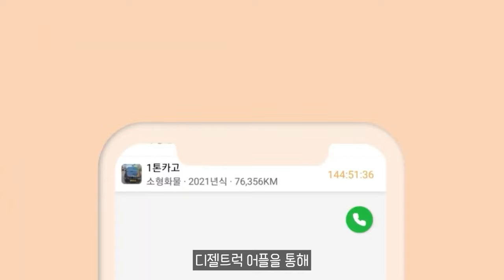7년 만에 완전변경 전기차로 재탄생한 3세대 '미니 컨트리맨' 사전예약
11.5톤 12.5톤 14톤 14.5톤 16톤 17톤 18톤 21톤 22.5톤 25톤